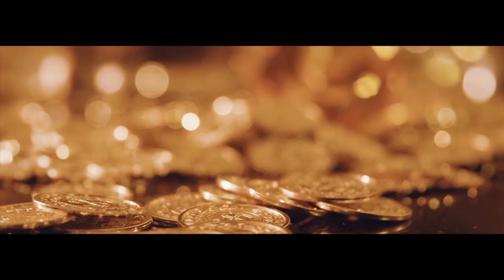Howard Ross Director Reel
My update Director Reel